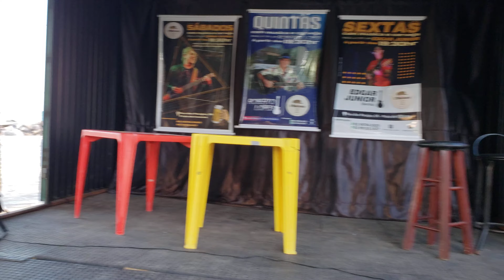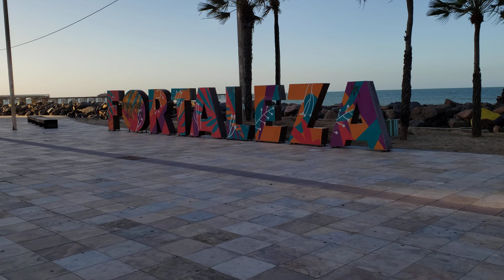FORTALEZA-CE 🇧🇷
praia de iracema na contenção!